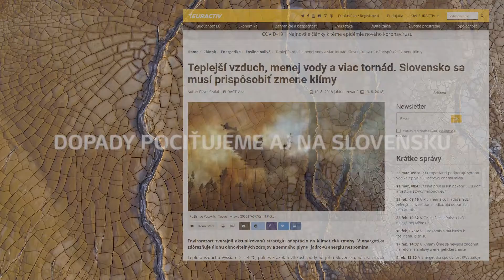Nenechajme si budúcnosť pretiecť pomedzi prsty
Aj my chceme prispieť k vytvoreniu lepších zajtrajškov a ochrane toho, čo je nám vzácne. Šírte povedomie o dôležitosti ochrany našej planéty spolu s nami aj týmto videom pre Innogy.